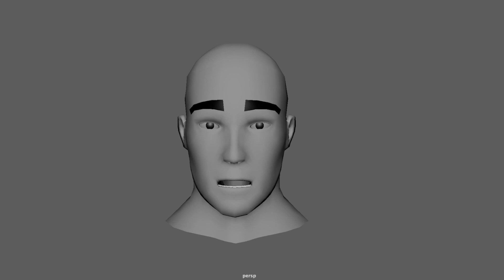3D Facial Rigging and Animation